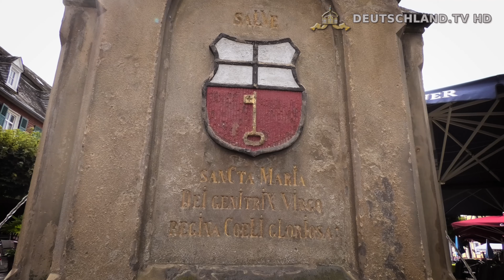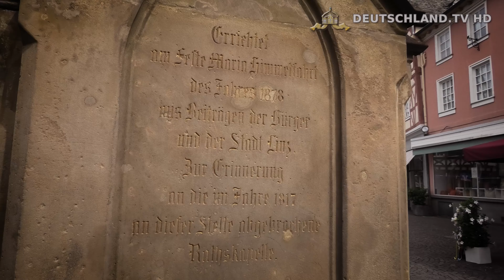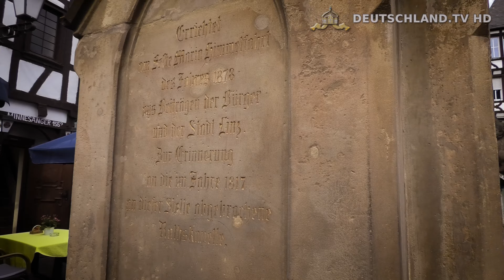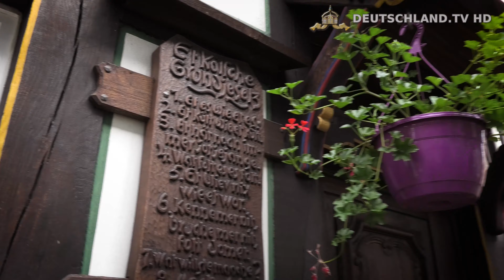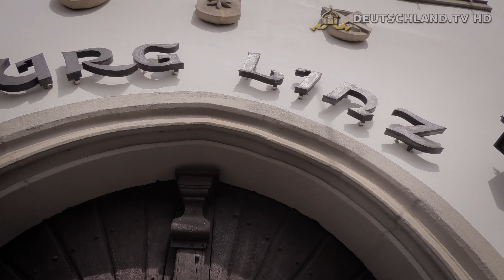Linz am Rhein - Ein entspannter Spaziergang mit viel Fachwerk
Ein Ausflug nach Linz am Rhein